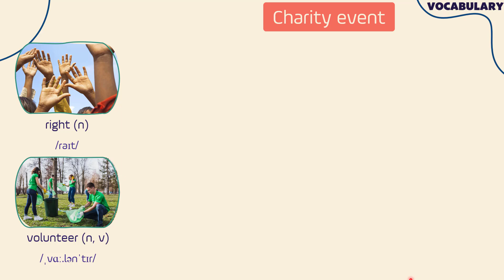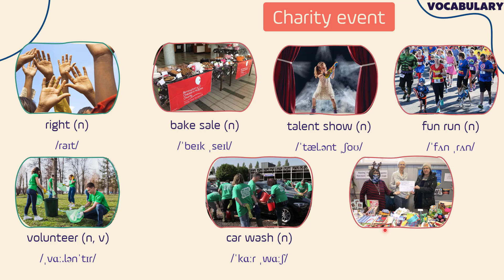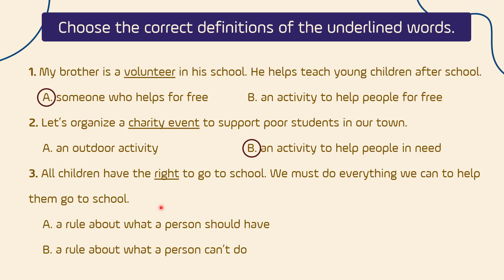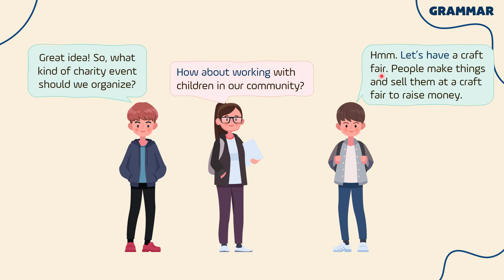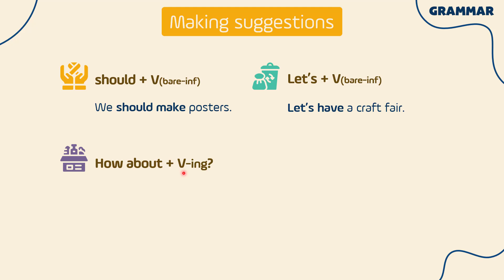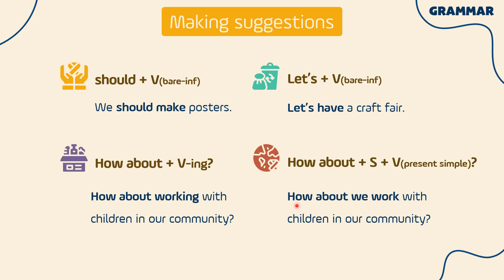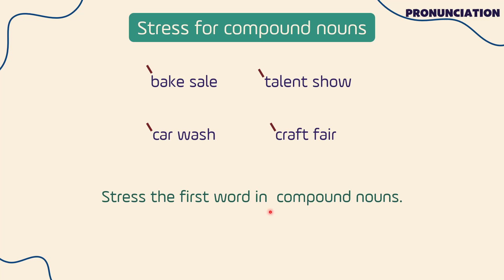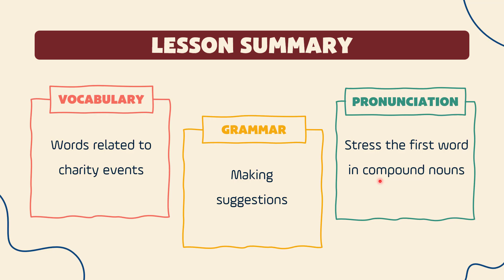Unit 4: Community services - Lesson 1 - i-learn Smart World 7 [OLM.VN]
- Vocabulary: Words related to charity events
- Grammar: Making suggestions
- Pronunciation: Stress the first word in compound nouns

Học hiệu quả hơn bằng cách tương tác trực tiếp tại